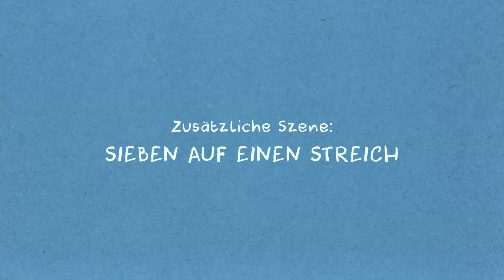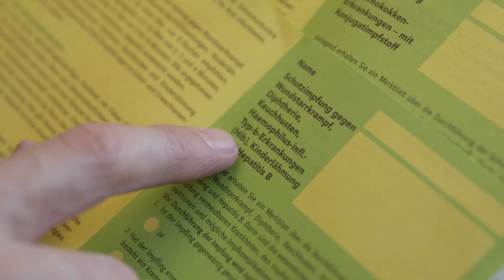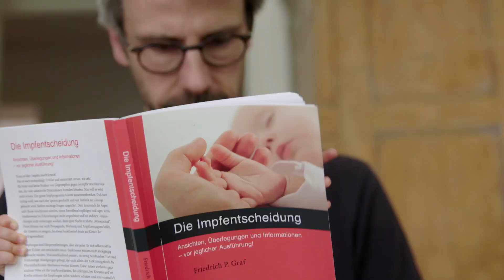EINGEIMPFT: Sieben auf einen Streich - Exklusiver Webclip #1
EINGEIMPFT ab 13. September im Kino

Nach seinem Kino-Erfolg VERGISS MEIN NICHT, dem preisgekrönten Dokumentarfilm über das Leben mit seiner demenzerkrankten Mutter, wendet sich David Sieveking in gewohnt autobiographischer Manier einem Thema zu, das weltweit die Gemüter erhitzt: Das Impfen. EINGEIMPFT liefert Anstöße für einen konstruktiven Umgang mit dem komplexen Thema und ist gleichzeitig eine Beziehungskomödie, die uns in den turbulenten Alltag einer jungen Familie mitnimmt – inklusive aller Höhen und Tiefen.